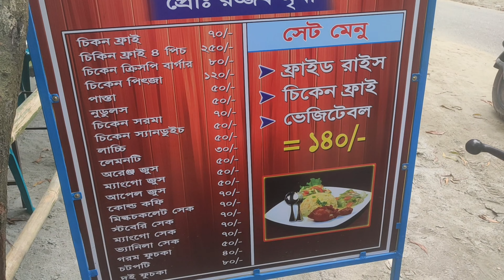রূপনগরে একদিন। place to visit near Dhaka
রূপনগর ঢাকার খুব কাছেই ধামরাই থানায় অবস্থিত একটি গ্রাম। খুব সহজেই ঢাকা থেকে এখানে আসা যায়।

পরিবার-পরিজন নিয়ে ঘোরার জন্য একটি উত্তম জায়গা।